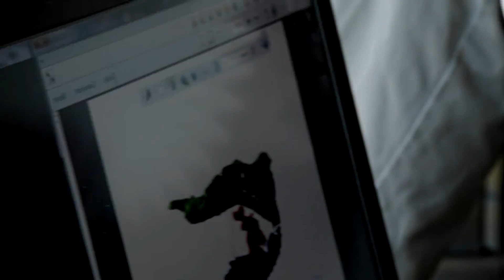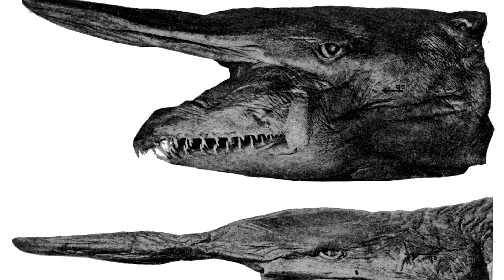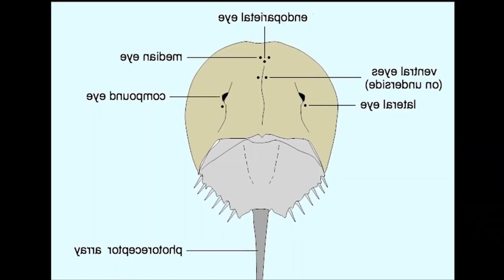Ancient Creatures That Are Still Alive | Scariest ancient creatures attack there prey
Today, we will be discussing ancient creatures that are still alive today. These creatures have managed to survive for millions of years and have adapted to their changing environments. Let's dive in and take a look at some of these incredible survivors.

0:00 INTRO
0:26 COELACANTH
2:15 NAUTILUS
4:20 GOBLIN SHARK
6:18 HORSESHOE CRAB
8:27 TUATARA
10:21 LAMPREY